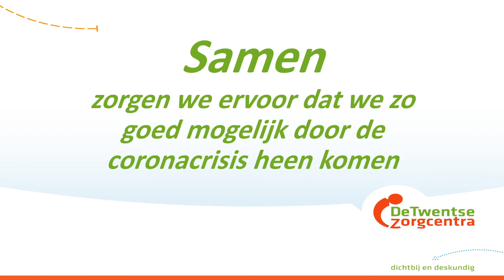Samen kunnen we dit